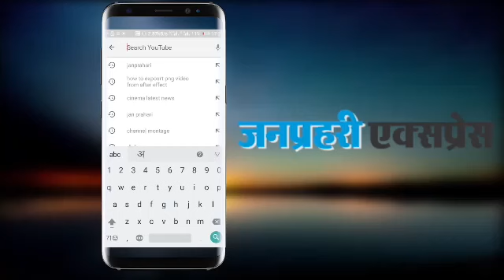CM Vasuendhara Raje और उनके बेटे के दस्तावेज देख, मुझे भी सदमा लगा: